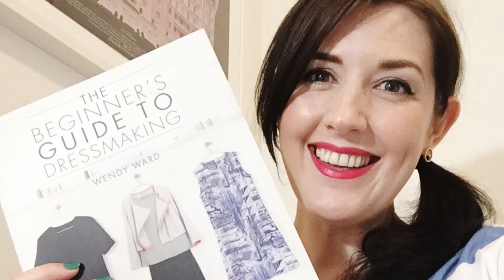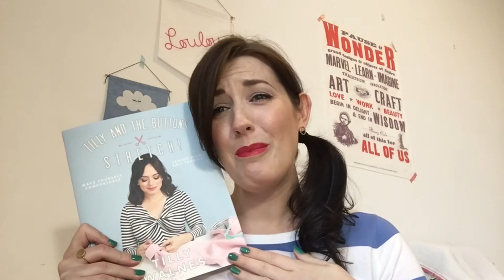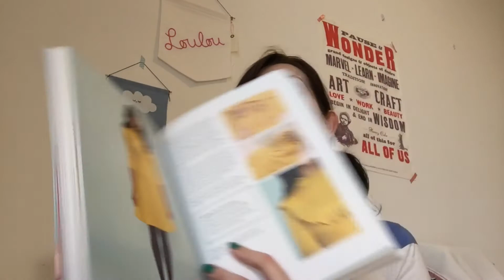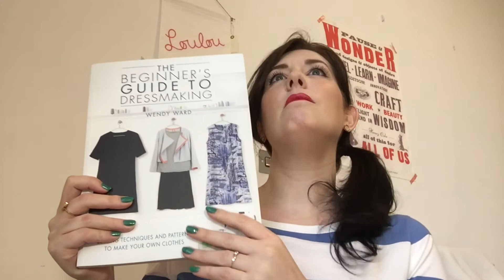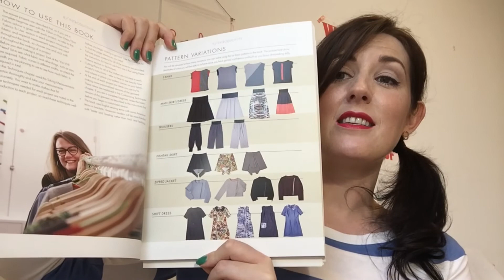Giveaway! Thank you to my 500 Instagram followers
Hello sewists!

In this short video I am sharing the details of my first giveaway! I am so happy that my little Instagram account now has 500 followers so I'm running a competition to celebrate; hurrah!

Important instructions to follow if you'd like to enter:

2) Comment on one of my IG photos and include the hashtag
Enter before 23:59GMT on Friday 30th March 2018 to be in with a chance to win. I will announce the winner (drawn at random) on Instagram on Saturday 1st April.
Watch this video to find out about the prize!

Lots of love and keeeep stiching,

Lou x

Links:

The always lovely Lisa Kisch (who brought me many new subbies this past week - THANK YOU1):
YouTube (I know that at least two thirds of my subscribers are Lisa fans, but for thr rest of you - get on board!)